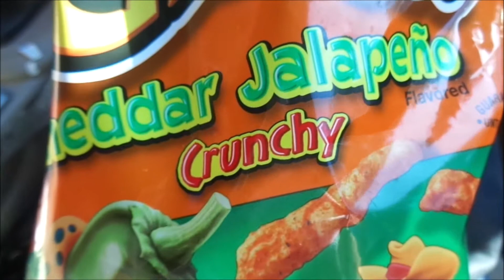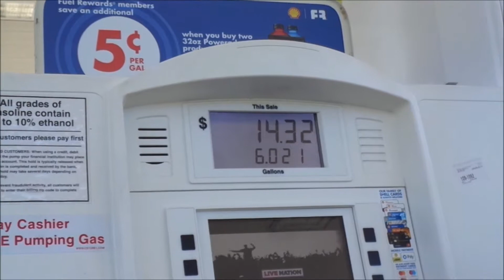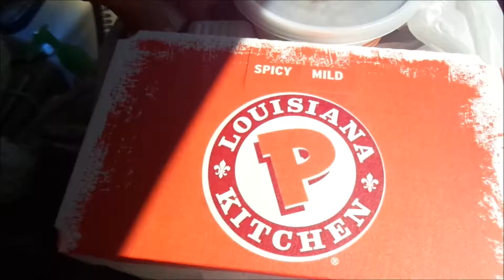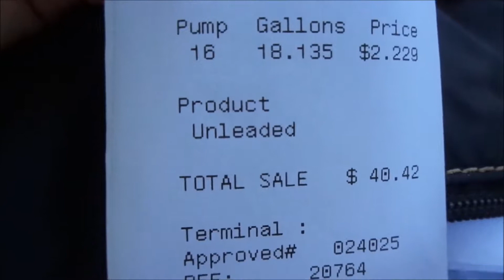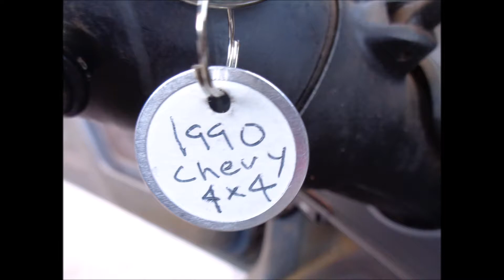ออกนอกเมือง-แวะPopeyesก่อนซื้อ.../ชีวิตเรียบง่ายในเมืองชนบทเล็กๆของอเมริกา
Thursday,August 29,2019
วันนี้ออกนอกเมืองไปดูรถที่ผู้ลงประกาศขายในcraigslist แต่มีเปอร์เซนต์สูงที่จะซื้อเพราะสามีถูกใจมาก เป็นChevrolet รุ่นเก่าเมื่อ 29 ปีที่แล้ว แต่เครื่องยนต์ยังดีอยู่ ถึกและทน 😁สภาพรถมือสองก็สมราคาอยู่ค่ะ แต่ถ้าถูกกว่านี้ก็จะดีมากๆ😛 สรุปแล้วซื้อ ต้องขับรถคันนี้กลับบ้านแล้วจอดรถที่ใช้ประจำฝากไว้ที่บ้านคนขาย วันถัดมาก็จะมารับกลับ ส่วนเราชอบเสียงรถ ดังสนั่นออกแนวลูกทุ่ง😄 แต่ดังแบบคลาสสิคน๊า😉

ขอบคุณที่แวะเข้ามาชมนะคะ🙏🙂💖